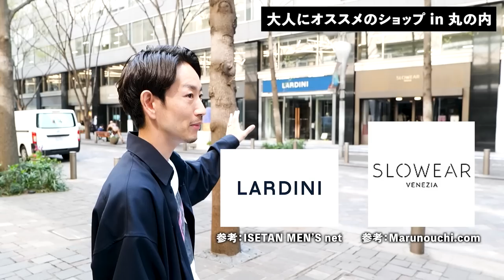【特別版】大人が服を買うべきお店をプロが徹底解説！丸の内を散歩しながら語り尽くします【シュン散歩】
▼週4本「メンバー限定動画」を配信中📹

新企画がスタート！？普段は個人向けスタイリストとして活動する大山シュン。大人が服を買うべきお店をみなさんにお伝えすべく、今回は大人にぴったりの街「丸の内」を歩きながら徹底解説しています。題して「シュン散歩」シリーズ（今、つけました）まさに丸の内はコンパクトに様々なショップを回れるベストスポット。僕も普段からスタイリングでよく使っています。一緒に買物をしている気分でぜひお楽しみいただければと思っています！